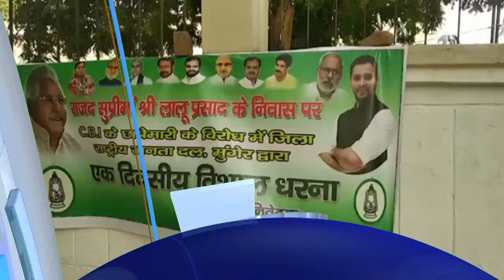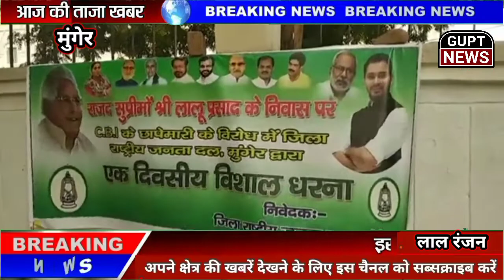जिला राष्ट्रीय जनता दल मुंगेर द्वारा शहीद स्मारक मुंगेर के नजदीक एक दिवसीय धरना।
जिला राष्ट्रीय जनता दल मुंगेर द्वारा शहीद स्मारक मुंगेर के नजदीक एक दिवसीय धरना। लाल रंजन की रिपोर्ट

मुंगेर से लाल रंजन की रिपोर्ट।

राजद के राष्ट्रीय अध्यक्ष  लालू प्रसाद के अनेक ठिकानों पर सीबीआई द्वारा की गई छापेमारी के विरोध में जिला राष्ट्रीय जनता दल मुंगेर द्वारा शहीद स्मारक मुंगेर के नजदीक एक दिवसीय धरना का आयोजन किया गया धरना की अध्यक्षता राजद के जिला अध्यक्ष देवकीनंदन सिंह एवं संचालन जिला उपाध्यक्ष संजय पासवान ने किया धरना पर मुख्य अतिथि के रूप में मुंगेर के पूर्व सांसद विजय कुमार विजय ने कहा कि सीबीआई अब स्वतंत्र इकाई के रूप में काम नहीं करती बल्कि यह केंद्र सरकार की कठपुतली बनकर रह गई है यह केंद्र सरकार के इशारे पर विरोधियों को झूठे मुकदमे में फसाने का कार्य करती है आज पूरे भारतवर्ष में एकमात्र लालू प्रसाद यादव ऐसे नेता हैं जो नरेंद्र मोदी के गलत नीतियों का जोरदार विरोध करते हैं नरेंद्र मोदी की नेतृत्व वाली केंद्र सरकार जातीय जनगणना नहीं कराना चाहती साथ ही देश में नित्य दिन पेट्रोल डीजल रसोई गैस सहित सभी पदार्थों के बढ़ते दाम पर से ध्यान हटाने के लिए सीबीआई को एक हथकंडा के रूप में केंद्र सरकार इस्तेमाल कर रही है पर लालू यादव टूट सकते हैं पर झुक नहीं सकते नरेंद्र मोदी को देश में बढ़ती महंगाई बढ़ते बेरोजगारों से कोई लेना देना नहीं है वह अदानी अंबानी सहित मुट्ठी भर पूंजी पतियों को लाभ पहुंचाने के लिए देश की करोड़ों जनता को भूखे मरने के लिए मजबूर कर रही है सीबीआई द्वारा लालू प्रसाद के ठिकानों पर की गई छापेमारी के विरोध में पूरे देश में राजद के साथी धरना प्रदर्शन के माध्यम से अपना विरोध जता रहे हैं राजद अल्पसंख्यक प्रकोष्ठ के प्रदेश उपाध्यक्ष हसीब उर रहमान एवं राज्य परिषद सदस्य नरेश सिंह यादव ने उपस्थित कार्यकर्ताओं से यह आह्वान किया कि वे अन्याय के विरुद्ध बड़े आंदोलन के लिए तैयार रहें। लालू प्रसाद को प्रताड़ित किया जा सकता है लालू प्रसाद के विचारधारा से जो करोड़ों लोग आज सहमत है उसे दबाया नहीं जा सकता राजद बुद्धिजीवी प्रकोष्ठ के प्रदेश महासचिव सह  जिला राजद के उपाध्यक्ष प्रोफेसर विनय कुमार सुमन एवं जिला युवा राजद मुंगेर के अध्यक्ष आसिफ वसीम ने कहा कि बिहार में हजारों करोड़ों का सृजन घोटाला सहित दो दर्जन घोटाला हुआ पर उसका सीबीआई जांच इसलिए नहीं कराया गया क्योंकि उसमें सत्ता पक्ष के लोग आरोपित होते। नेताओं ने कहा धनकुबेरों के बच्चों को लाभ पहुंचाने के लिए बिहार की हर प्रतियोगी परीक्षा का प्रश्न पत्र लीक किया जाता है और उस पर कोई कार्रवाई नहीं होती दिखावे के लिए छोटी मछली को पकड़ा जाता है और बड़ी मछली आजाद घूमता है मुजफ्फरपुर बालिका गृह कांड हो या सृजन घोटाला बिहार की जनता जानती है इस कांड में सत्ता पक्ष के बड़े नेता फंस रहे थे अतः इस कांड का लीपापोती किया जा रहा है भ्रष्टाचारी मंत्री एवं भ्रष्टाचारी पदाधिकारियों को बचाने के लिए सचिवालय में आग लगाकर संबंधित संचिका को जलाकर सबूत मिटाया जा रहा रहा है पर इसकी कोई सीबीआई जांच नहीं होती धरना को जिला राजद के महासचिव रंजीत गुप्ता महानगर युवा राजद के अध्यक्ष आदर्श कुमार राजा राजद बुद्धिजीवी प्रकोष्ठ के जिला अध्यक्ष राजेश रमन उर्फ राजू यादव एससी एसटी प्रकोष्ठ के जिला अध्यक्ष अशोक रजक महिला प्रकोष्ठ के जिला अध्यक्ष बबीता भारती पंचायती राज प्रकोष्ठ के जिला अध्यक्ष निरंजन यादव विधि प्रकोष्ठ के जिलाध्यक्ष सरोज कुमार सिंह वरिष्ठ राजद नेता अशर्फी यादव दीपक कुमार सिन्हा नागेश्वर यादव विजय कुमार गुप्ता शकील अहमद विजय यादव कौसर फैयाज राजेश नंद किलियर युवा राजद के बम बम यादव संजय कुमार संजू पटेल कुमार शर्मा नवल यादव विक्की कुमार सहित सैकड़ों कार्यकर्ता उपस्थित थे।

राष्ट्रीय जनता दल लालू प्रसाद यादव के घर पर सीबीआई का छापा
सीबीआई का छापा राष्ट्रीय जनता दल लालू प्रसाद यादव के घर पर
राजद के कार्यकर्ता द्वारा एक दिवसीय धरना प्रदर्शन
मुंगेर में किया गया एक दिवसीय धरना प्रदर्शन
एक दिवसीय धरना प्रदर्शन राजद कार्यकर्ता के द्वारा किया गया मुंगेर में
एक दिवसीय धरना प्रदर्शन मुंगेर में राष्ट्रीय जनता दल कार्यकर्ता द्वारा
 कार्यकर्ता के द्वारा